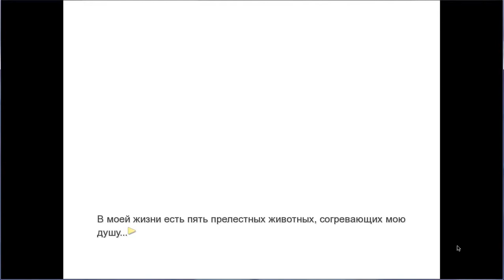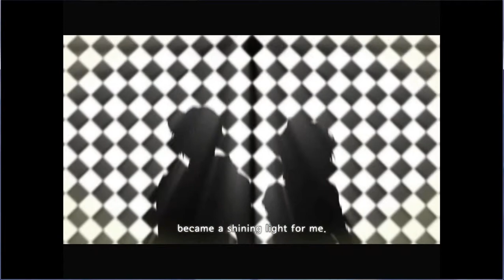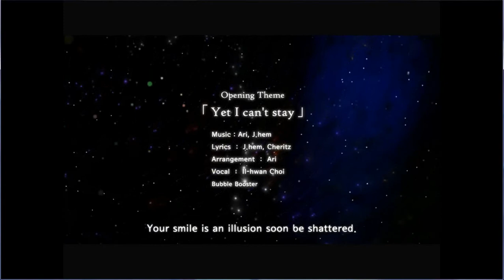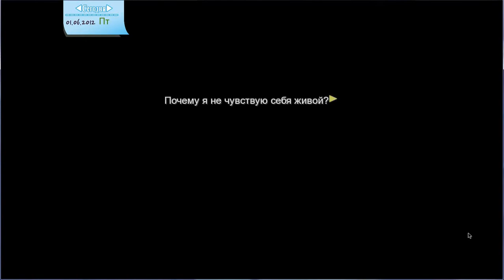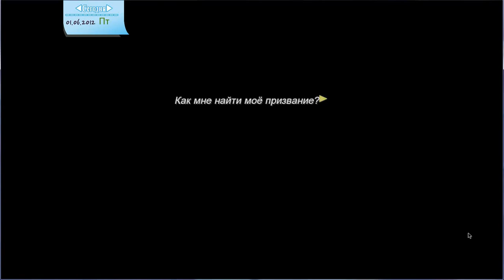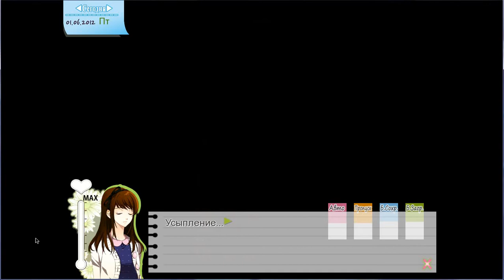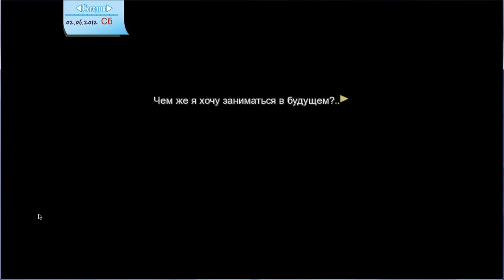одуванчик пожелание привело к тебе/Общий рут (часть 1)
Сегодня начинаю записывать милую и весёлую отоме новеллу "одуванчик пожелание привело к тебе" я не буду записывать всё прохождение т,к слишком долго(в общих чертах покажу что да как)буду записывать самое интересное)Всем приятного прочтения и позитивного Настроения